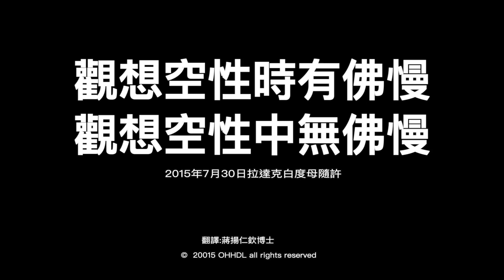觀想空性時有佛慢，觀想空性中無佛慢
標題：觀想空性時有佛慢，觀想空性中無佛慢
摘自：2015年7月30日拉達克白度母隨許

自生本尊是得過灌頂才被允許，未得灌頂是不被允許的；未得灌頂者可觀想頂部上有至尊度母。（尊者持咒加持）

當持誦「嗡索巴瓦旭噠」時，要觀想人無我。「嗡」是「阿」、「烏」、「馬」三字的合音。這三字象徵的是自己的身、語、意，而「我」只是依賴著該身、語、意被認定而有的。尋找我時，不可得我，故我非自性有，要這麼觀想。看任何一物，彷彿都是從自方而有，但事實並非如此，這就是「嗡索巴瓦旭噠」咒語的意思。

「薩瓦噠嘛梭巴瓦旭多」中的「薩瓦噠嘛」是一切法，也就是補特伽羅的施設處，或蘊法所攝的一切，這些都是尋後不可得，要這麼觀想。

這麼思惟人無我及法無我，並且專注觀想其境空性，這稱「佛慢」。《實執爭論》做此區分而說：「入定時雖有此慢，但入定中卻無此慢。」入定中只有遮擋自性，沒有別的（故無佛慢）。

總之，專注觀想人無我、法無我，且入定於空性時雖有佛慢，但入定中無佛慢，應知其異。